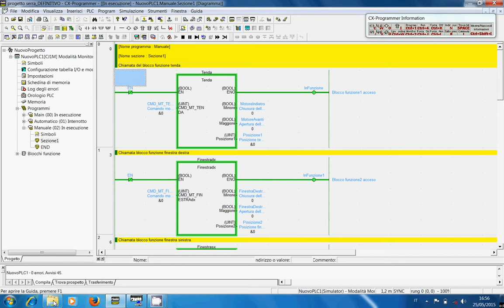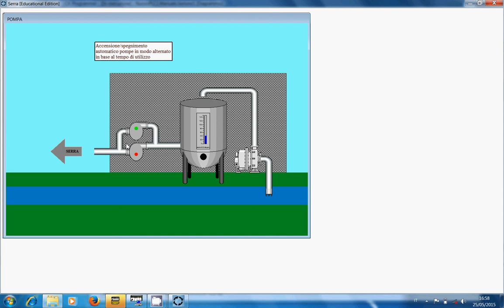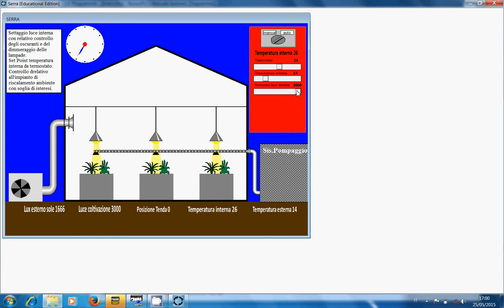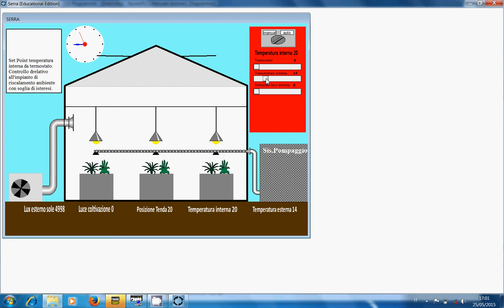Smart Project Omron 2015, Serra Automatizzata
ITTS FEDI FERMI, Pistoia (PT)

Il progetto simula il funzionamento di una serra automatizzata.